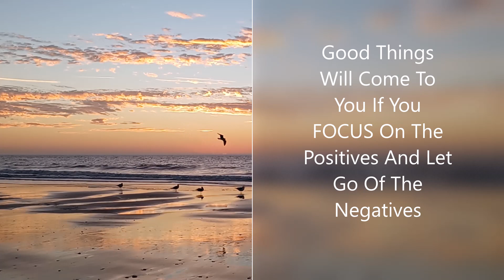Positive Quote To Start Your Day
Video: Positive Quote To Start Your Day

In this video you will enjoy some positive vibes! We hope you enjoy our 30 second beach views with an inspiring quote to start your day. This short video will hopefully help you start your day off on the right foot, with a little bit of renewed hope and happiness.

Thought: The most important thing is to enjoy your life - to be happy - it's all that matters.

😊 You Tube Handle @myrtlebeachsocialscene